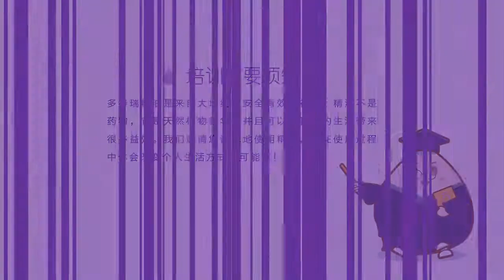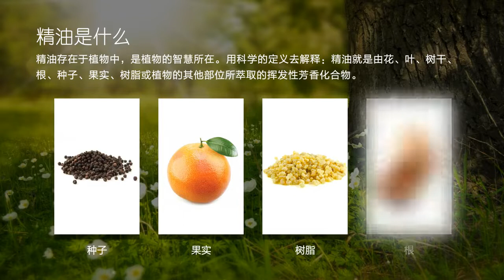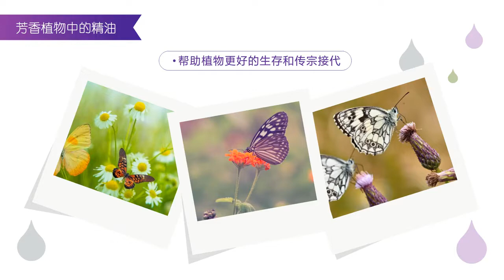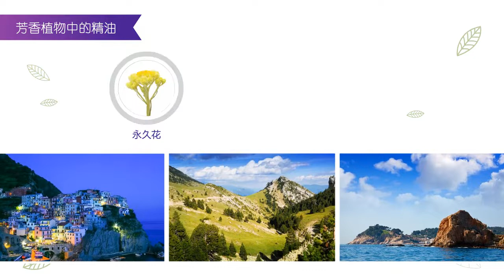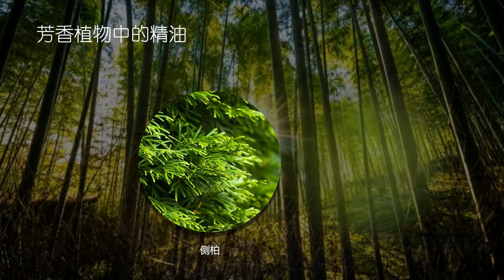現代精油～科普第一課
精油是什麼？
精油萃取部位？
精油在人體影響的層面？